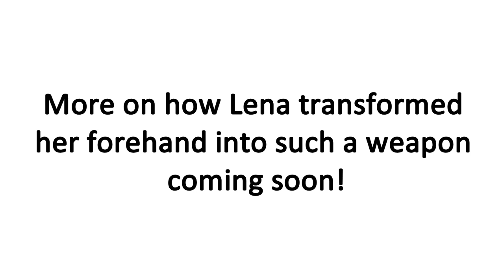Tennis Forehand Training: Turning Lena's Forehand Into A Weapon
Online Tennis Instruction Head Coach Florian Meier working with pro player Lena-Marie Hofmann on hitting huge forehands.